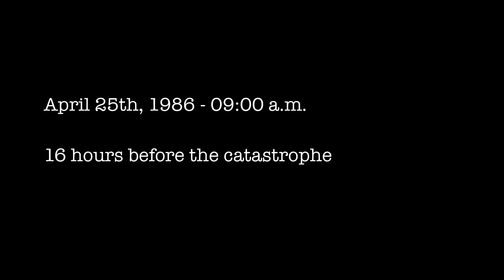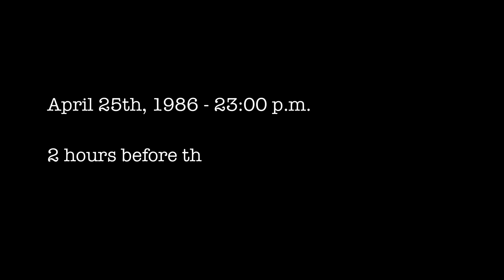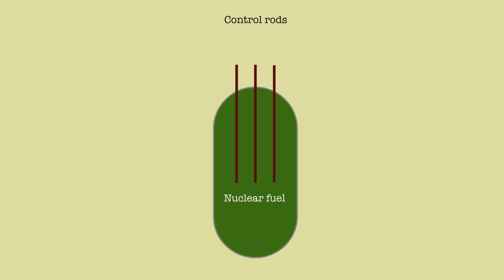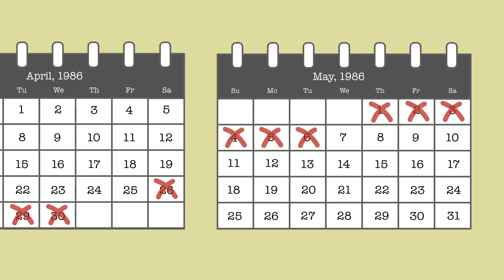How Did Chernobyl Disaster Happen? The Chernobyl Documentary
How did Chernobyl disaster happen? This animated video is about how the Chernobyl disaster happened. This year is the 36th anniversary of the Chernobyl disaster. An explosion took place in the 4th reactor of the Chernobyl Nuclear Power Plant during an experiment in April 26, 1986. The results of the Chernobyl disaster affected thousands of people in the region and it was one of the most important events of 20th century.